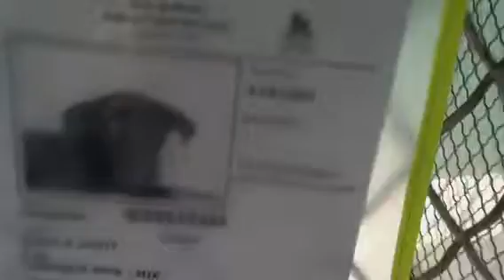KILL DATE:8-6 KENNEL ID#A181087